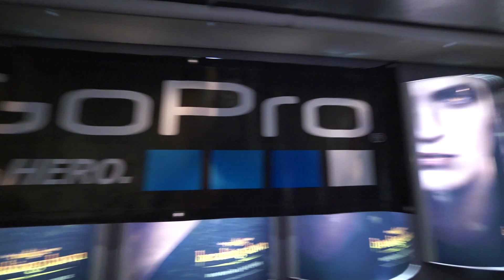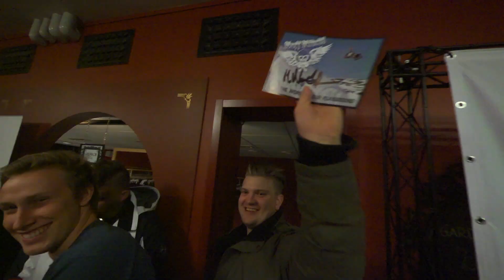RuffRiders Release Tour